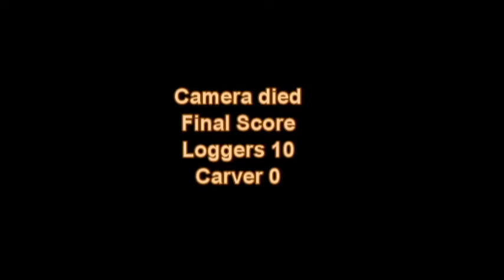2019 Game 2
Game to Loggers Run Middle vs Carver. Video battery died so we didn't get the full game. 10-0 win.